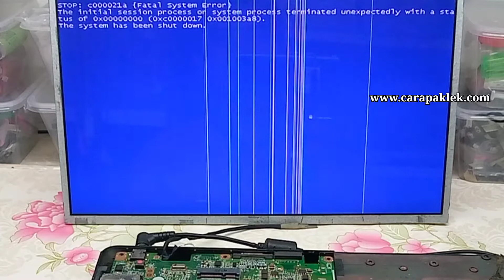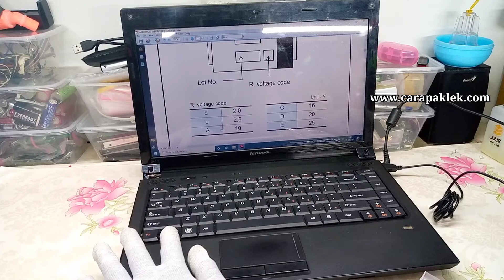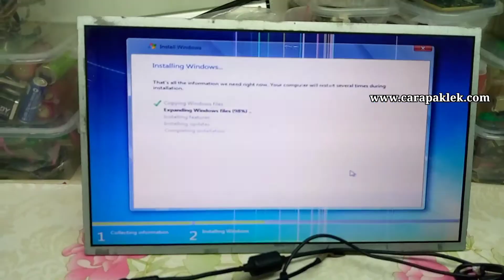stop : c000021a {fatal system error} blue screen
ada beberapa jenis error dengan kode c000021a jika kita mengacu pada situs resmi microsoft ada yg disebabkan karena software namun ada juga yg disebabkan karena hardware, lebih jelasnya bisa dikunjungi situs resminya, untuk kasus seperti di vidio alhamdulilah bisa clear dan solved, bagaimana prosesdan analisa dari awal jangan di skip-skip ya.